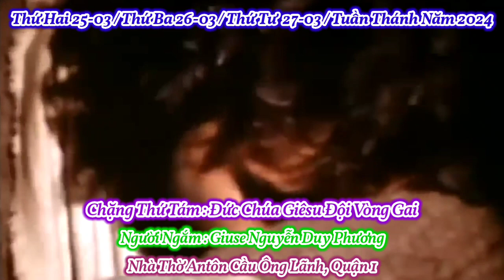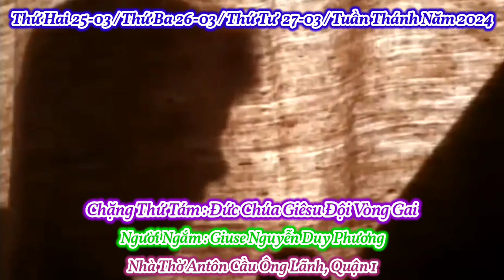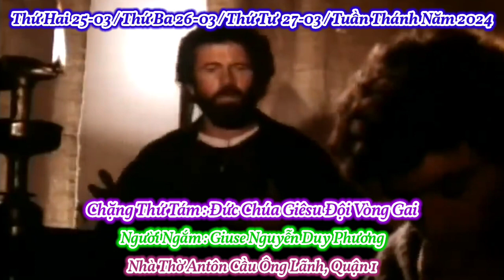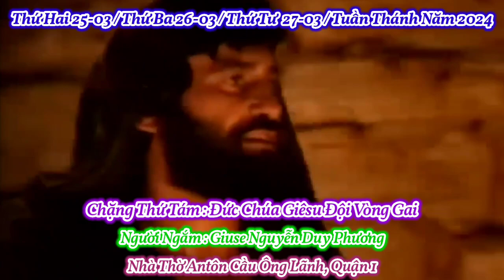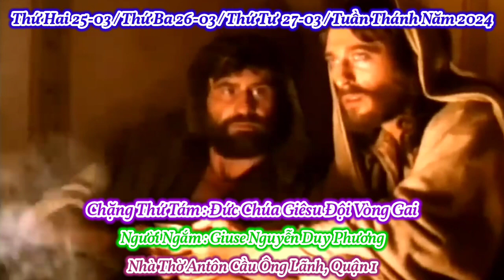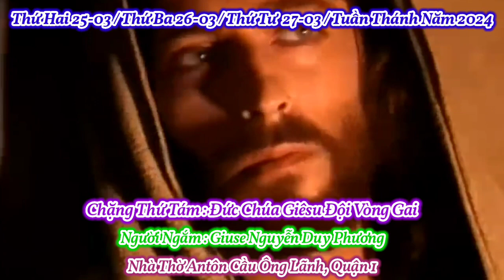(ATQ1) Chặng Thứ 08 : Đức Chúa Giêsu Đội Vòng Gai / Giờ Ngắm Lễ Đèn Tuần Thánh Năm 2024